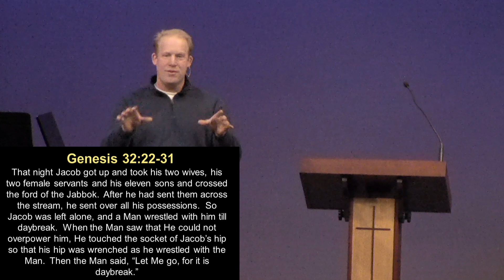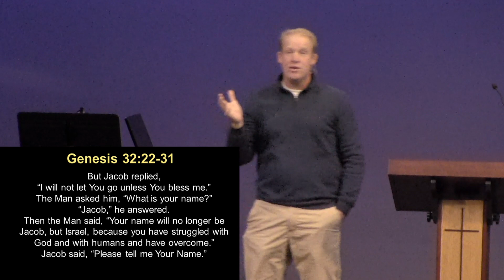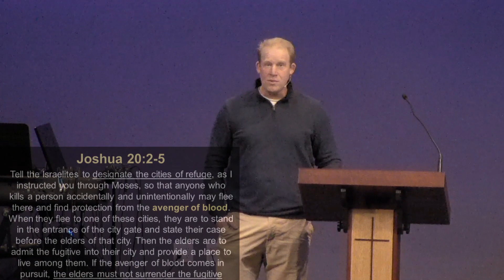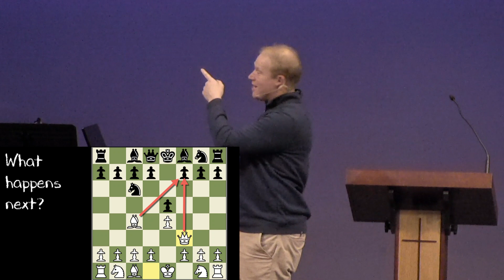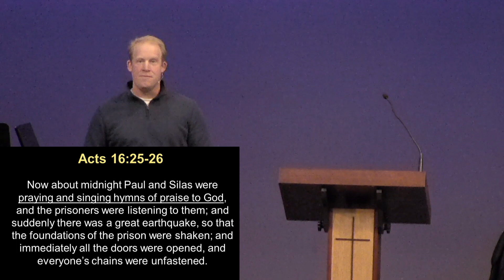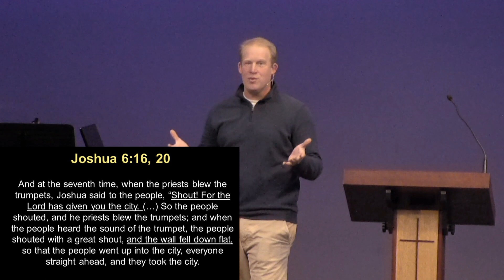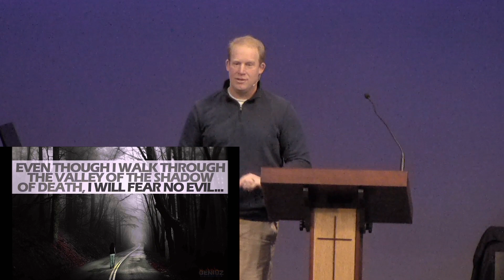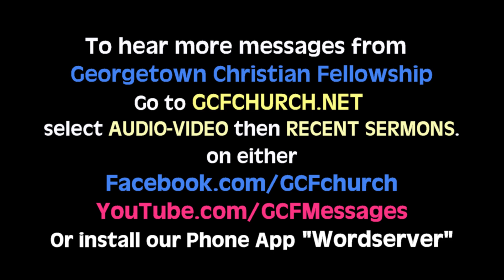'Wrestling with God' by Jesse Meerman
Why did God wrestle with Jacob?  Was it to show us that He wants us to wrestle with Him?  When we wrestle our children we build their strength and show them how to be passionate and aggressive in this world.  We give them confidence in their strength and ours.  Learn some foolproof wrestling moves that will help you win any spiritual battle, and go boldly against the enemy.
We hope you are challenged by this message, you can also watch or listen to this and other inspirational messages on your mobile devices by installing our free app ‘WORDSERVER’ for both Android and iOS mobile devices and is available at Google’s ‘Play Store’ and the Apple's ‘App Store’.  Enjoy it and Share it!
To support our ministry and make a donation, go Thank you!